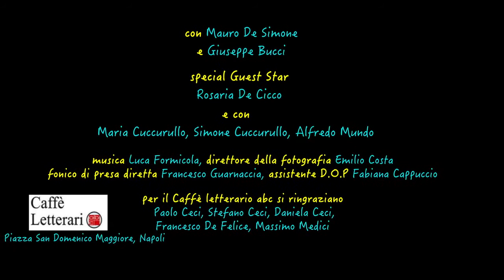Mau & Gio' e gli effetti sulla gente della legge Cirinnà Trailer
Mau & Gio' e gli effetti sulla gente della legge Cirinnà di Giuseppe Bucci (Italia, 2017, 2')